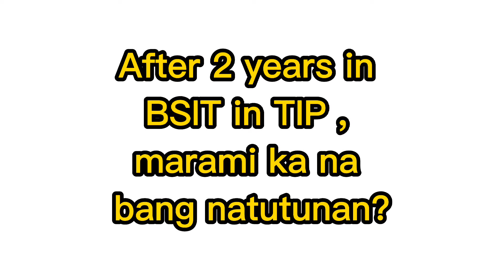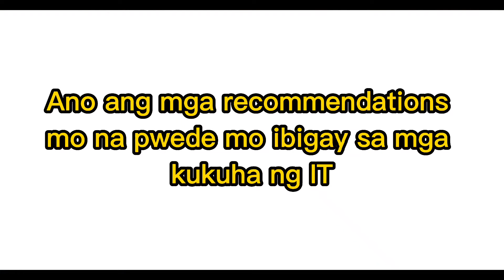My Experiences in being a BSIT Student || TIP-QC || Online Learning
What is up everyone! Here are some Questions that I answered on my experiences in being a BSIT student in TIP- QC

Hello everyone! If you would like to support me in my journey, you can help me with these links of what is in my setup! Thanks everyone!
For more Style Doubler Links, You may check out my Bio or proceed to this link!
Personal Links:
beacons.ai/josiahdoestech